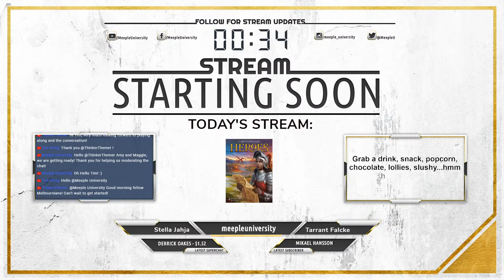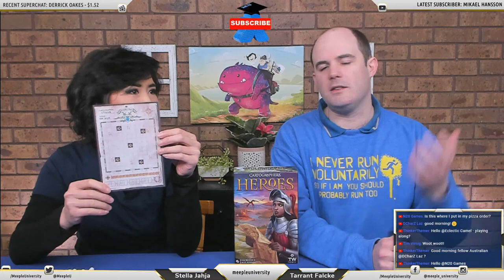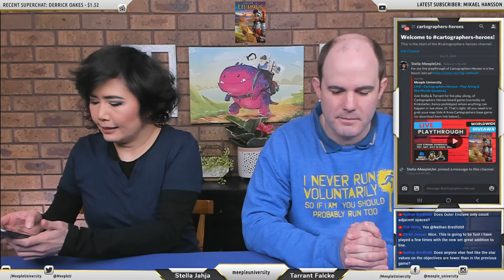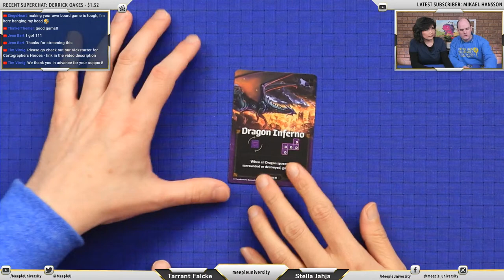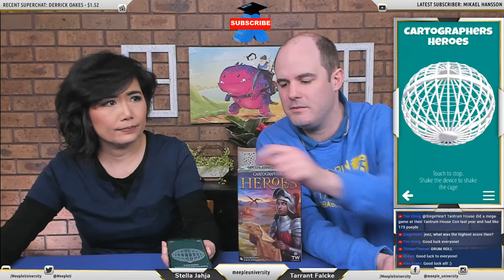LIVE - Cartographers Heroes - Play Along & Worldwide Giveaway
Join Stella & Tarrant for live play along, of Cartographers Heroes board game (currently on Kickstarter, hence prototype) where anything can happen in live show ;D. That's right, all you need is to grab your map Side A from Cartographers base game (or download from link below) and play along LIVE, we will use the new heroes cards, new monsters, and skills mini expansion 2.
We will use solo variant so everyone at home can play with us!

Post your map pictures here if you like, on our Discord:
Server: Meeple University
Channel: cartographers-heroes

We are giving away a copy of the game when it is fulfilled from Kickstarter, to one lucky person worldwide, thanks to Thunderworks Games!
Thunderworks Games will send the prize to the winner directly, when the game is fulfilled.

INDEX
00:00 Start
01:31 Intro and game

1. Say hello in the chat room :)
2. Watch live through for password, then go and fill out simple form to enter.
3. We may mention your name in the stream to assign numbers.

Live stream schedule:
Melbourne AEDT, Sun. Oct. 11 2020, 9am
PDT/PST, Sat. Oct. 10,  2020, 3pm

This video is being multi streamed at the same time to a few different platforms (Twitch, YouTube, Facebook, Twitter)